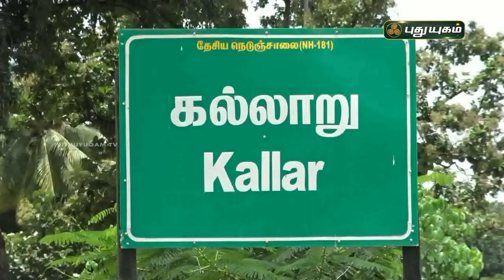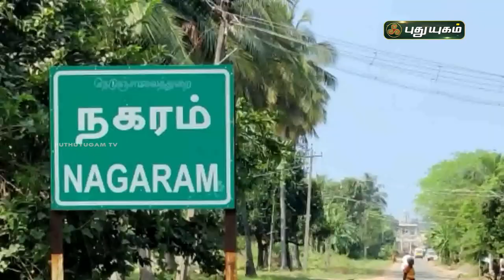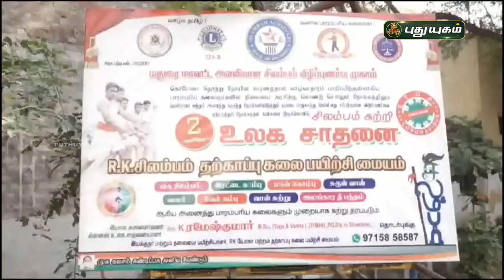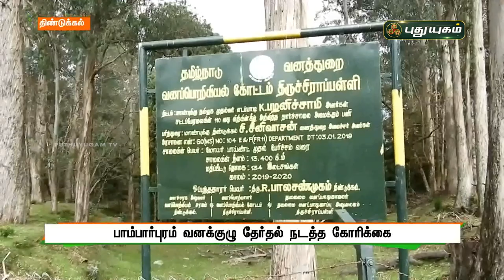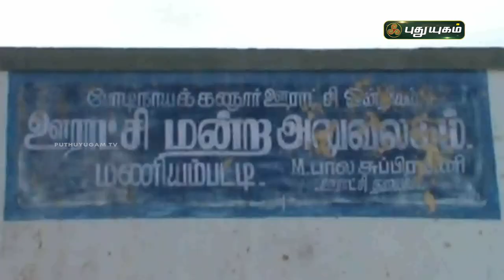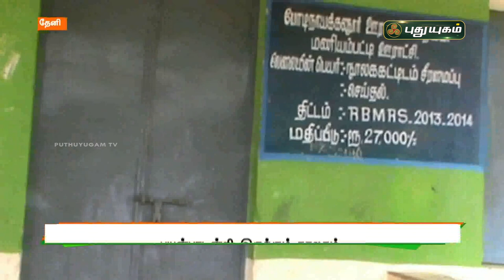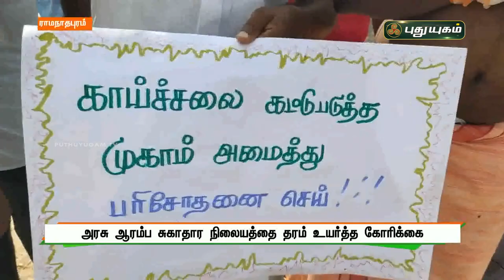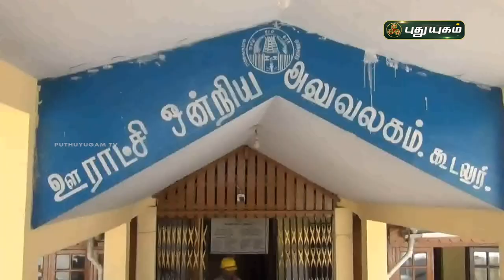புதுயுகம் செய்திகள் | 8 PM News | 22/01/2022 | PuthuyugamTV